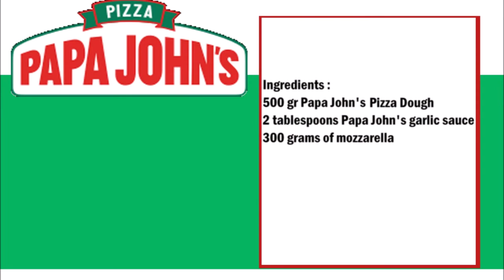Papa John's Cheesesticks (Copycat recipe) / Papa John's 奶酪棒 (山寨食譜)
English :
500 grams of Papa John's pizza dough
2 tablespoons of Papa John's garlic sauce
300 grams of mozzarella

Grease the baking sheet with a little oil. After the pizza, place the batter on the baking sheet and press down a little.
Brush the pizza dough with the sauce and the cheese with cheese.
Then place on an oven rack and bake for another 5 minutes.
Finally cut into right corners.

中文：
500克 Papa John´s披薩麵團
2湯匙 Papa John´s大蒜醬
300克
奶酪

用少許油在烤盤上塗油脂，將比薩麵團放在烤盤上，然後向下壓一點。
用醬汁刷披薩麵團，用奶酪刷乳酪。
在200°C下烘烤15分鐘。
然後放在烤箱架上，再烘烤5分鐘。
最後切到右上角。